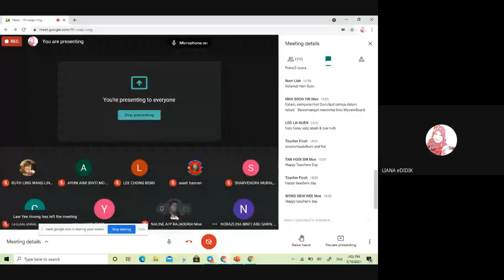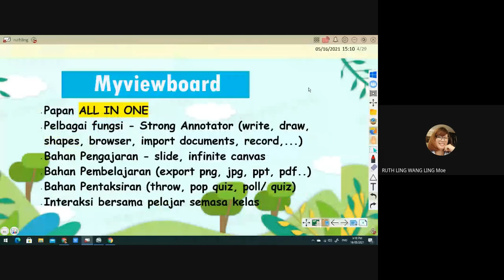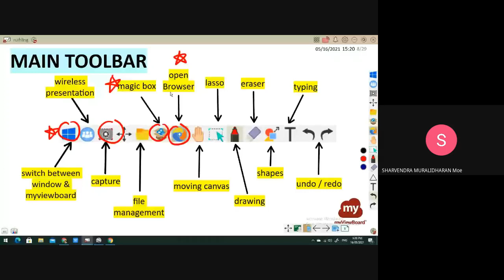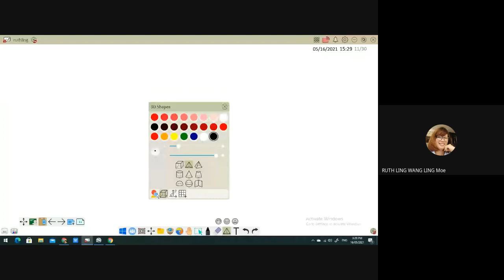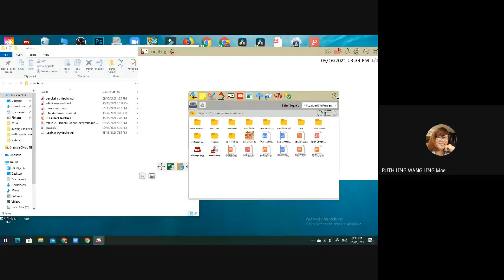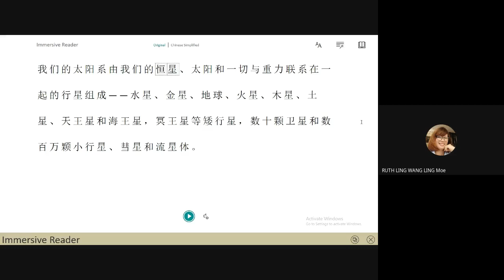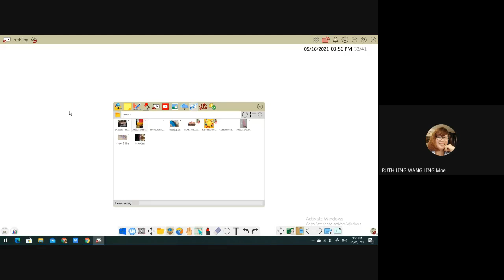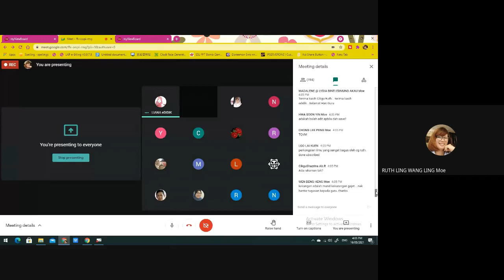next generation classroom with myViewBoard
BENGKEL ONLINE EDIDIK (BOE)
eDIDIK MALAYSIA

PDPR KEMBALI... Dah bosan asyik guna kaedah sama? Murid pun dah tau trick kita? jangan risau.. eDIDIK kini kembali dengan skill baharu.. jum join bengkel eDIDIK Malaysia